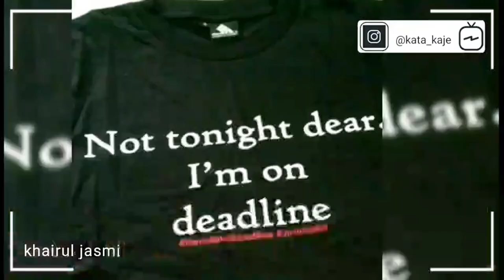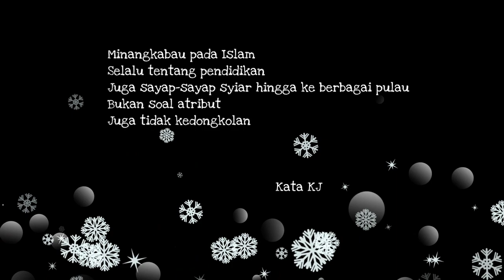Apa benar minangkabau kadrun? | kata KJ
Bukan soal kutbah, tapi tergantung kedangkalan memandang Minangkabau. Terasa menjengkelkan, padahal sebenarnya Minangkabau adalah sebuah kesabaran.
Keindahan Indonesia terletak pada ramainya suara dan warna suku bangsa, bukan pada tiang tinggi di ibukota.
Video ini sekelumit, perintang-rintang hari saja dan belum tentu bisa terintang
Tonton sajalah

Salm Tabik,
 KJ